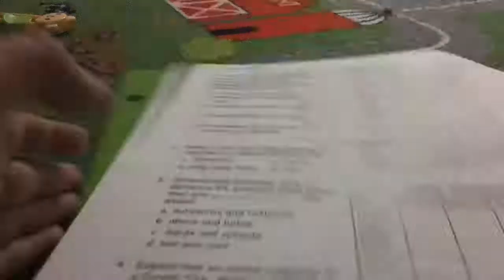Time lapse of me doing my homework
This literally took me one hour to make I hope you guys enjoyed it background music: